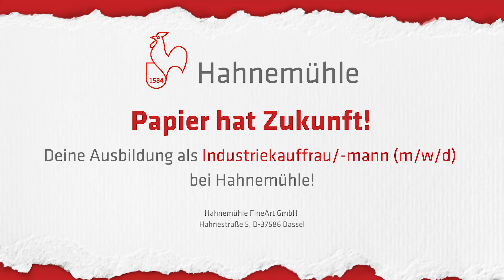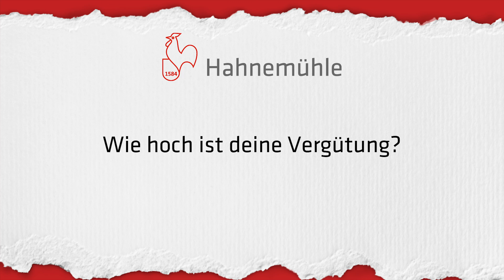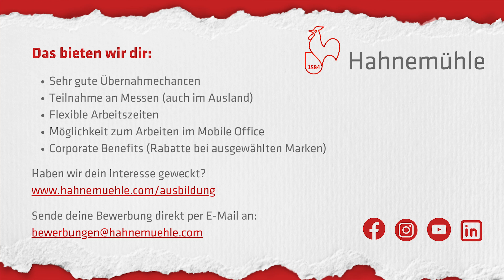Deine Ausbildung zum Industriekaufmann (m/w/d) bei Hahnemühle FineArt GmbH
„Du interessierst dich für die spannende Ausbildung zum Industriekaufmann (m/w/d)?
In deiner Ausbildung zum/zur Industriekaufmann/frau lernst du alles über den Vertrieb und die Vermarktung von Hahnemühle Premium-Papieren für Kunst, Fotografie oder Life Science und technische Anwendungen. Neben Papierherstellung und Qualitätssicherung weißt du auch über die Transport- und Logistikkette genau Bescheid. Im Einkauf geht es um Bedarfsermittlung zur Disposition und Durchführung von Bestellungen. Im Vertrieb erfährst du, wie du Aufträge annimmst, bearbeitest und nachbereitest oder im E-Commerce betreust du unsere Online-Shops mit. Ein wichtiger Bestandteil ist auch das Controlling. Dazu kann es auch gehören, Preislisten zu erarbeiten oder mit Kunden zu verhandeln. Du erlebst also, was es heißt, kaufmännisch zu handeln. Eine weitere Station im Rahmen deiner Ausbildung ist das Personalwesen, wo du den Bewerbungsprozess mal von der anderen Seite kennenlernst. Hier zählen die Ermittlung und Planung von Personalbedarf sowie das Mitwirken beim Personal Recruiting zu den Themen, die du lernst.